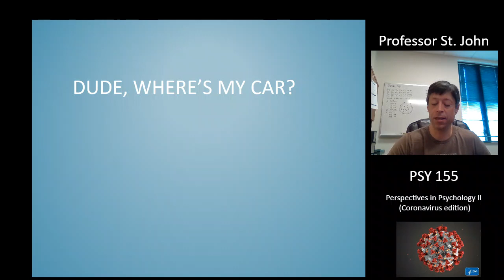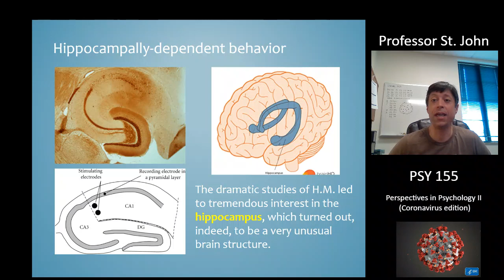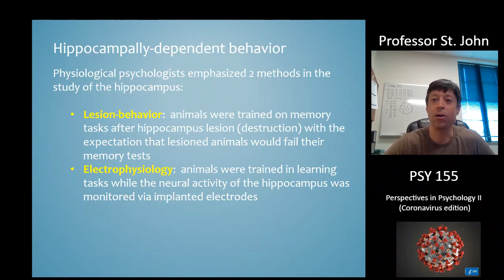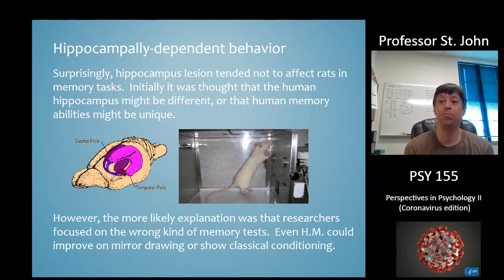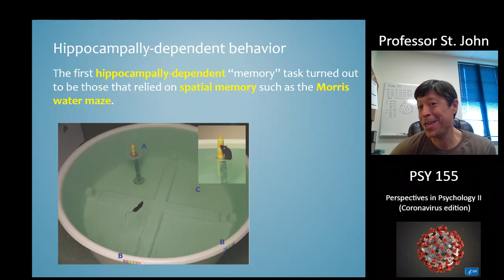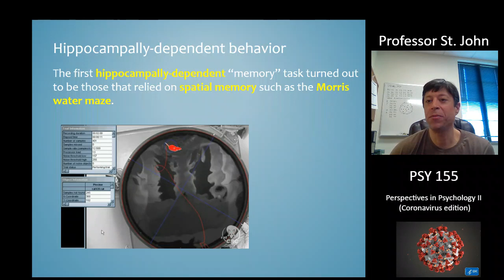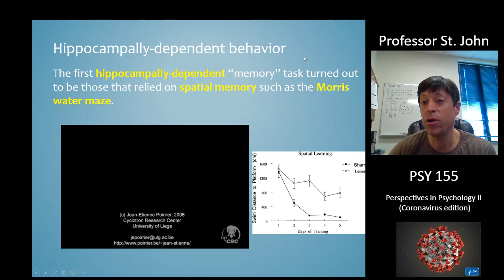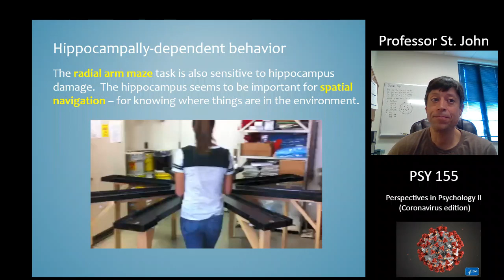Dude, Where's My Car?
The first segment of a Psychology lecture about spatial memory and the hippocampus.